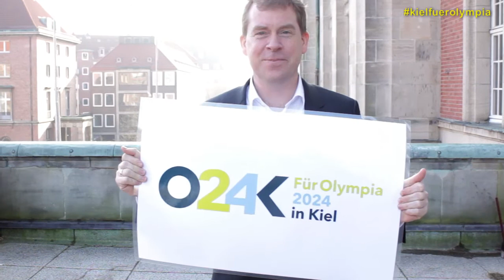kielfuerolympia - dpa Fototermin mit dem neuen O24K Logo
Heute gab es ein Photoshooting mit dpa Fotograf Carsten Rehder, um Oberbürgermeister Dr. Ulf Kämpfer mit unserem Olympialogo abzulichten.